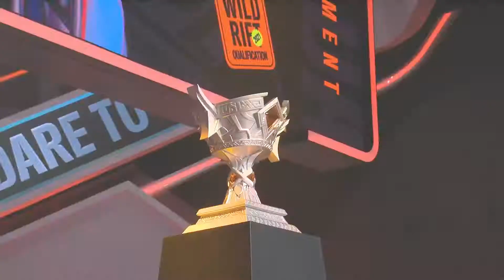OMG vs TT | WRL 2022: LPL | Oh My God vs ThunderTalk Gaming | 30 September 2021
Wild Rift League also known as WRL is a regional league for China. The LPL Qualifier is one of the three qualifier for WRL Season 1, and also for the 2021 World Championship. The LPL qualifier represented by all current LPL 2021 teams.

Match between OMG vs TT (Oh My God vs ThunderTalk Gaming) during the Wild Rift League 2022: LPL Qualifier.